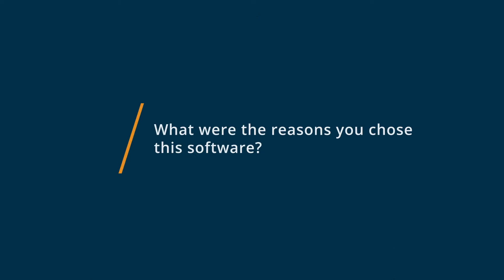Figma Review: Effective prototyping tool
"💡📘 Interested in Figma? Browse Figma reviews, pricing and compare with popular alternatives

Figma Review 2022.

Cloud-based and on-premise platform that enables businesses to create custom designs, share prototypes among team members..

Best For
Cloud-based and on-premise solution that lets businesses of all sizes create custom web designs and share prototypes with team members via collaboration, activity log, analytics/reporting, and more.

0:00 Intro
0:11 What other software products did you consider or switch from?
0:37 What were the reasons you chose Figma?
1:24 How easy was it to onboard and integrate Figma into your business?
2:08 What recommendations do you have for others considering Figma?"